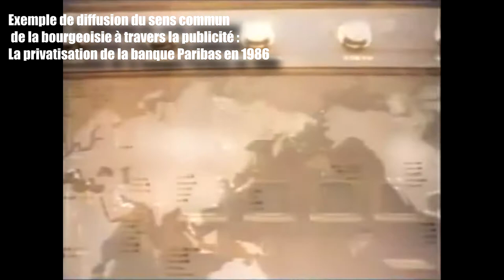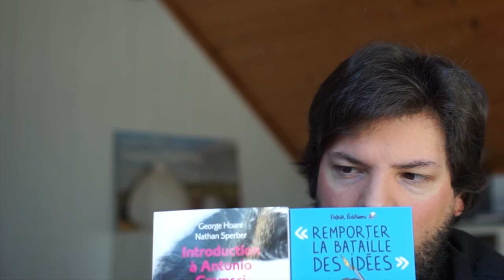Vlog #19 - Gramsci : hégémonie et bataille culturelle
Remporter la bataille des idées, Fakir

Musiques :
1- Red Alert 3, retro Soviet March
2- Grim Fandango, Blue Casket Bop
3- Kevin McLeod, Hard Boiled